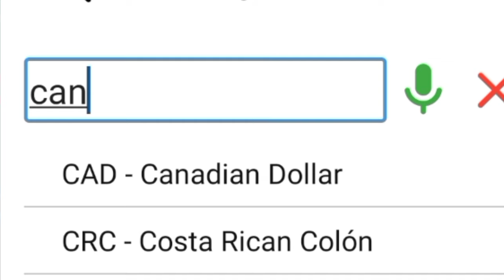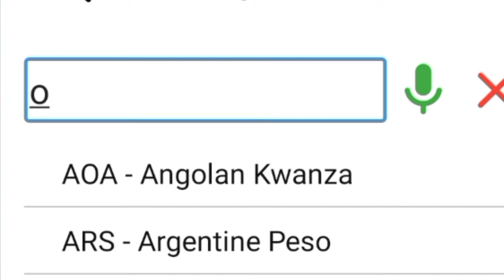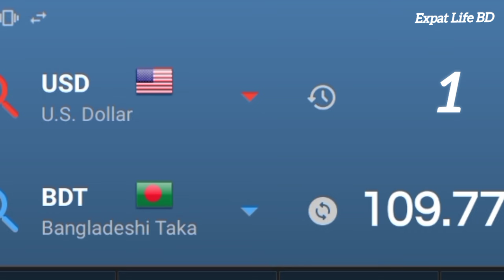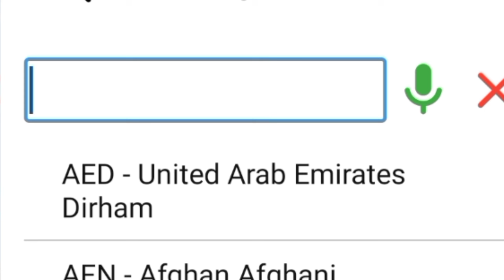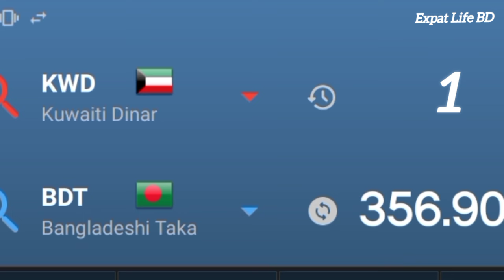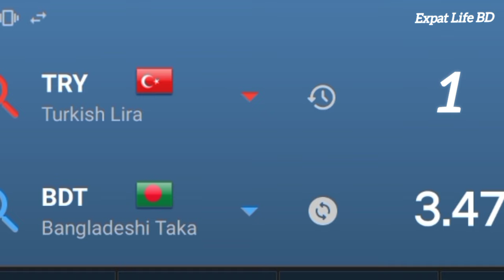বেড়ে চলছে বিশ্বের বিভিন্ন দেশের মুদ্রার রেটে? Dollar/Rital/Diraham/Euro/Pounds/Dinar today rate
Aslamualaikum everyone,

বিশ্বের বিভিন্ন দেশের ১ টাকা বাংলাদেশের কত টাকা? world all country money exchange rate BDTমালেশিয়া ১ রিঙ্গিত সমান বাংলাদেশের কত টাকা,? মালেশিয়ার আজকের টাকা রেট? malaysia ringgit to taka

মার্কিন ডলার আজকের টাকা রেট আকাশ ছোঁয়া? us / মার্কিন ১ ডলার সমান বাংলাদেশের কত টাকা? us dollar rate today

সৌদি ১ রিয়াল সমান বাংলাদেশের কত টাকা? সৌদি আরবে আজকের টাকার রেট বেড়েছে? soudi reyal today rate..? Uk / লন্ডনের ১ পাউন্ড সমান বাংলাদেশের কত টাকা? London to taka..? uk pound rate today..? USA ডলার / আমেরিকান ১ ডলার সমান বাংলাদেশর কত টাকা? us dollar to taka..? us dollar rate today..? দুবাইয়ের আজকের টাকার রেট কত? দুবাই ১ দিরহাম = বাংলাদেশের কত টাকা? Today Money Rate Dubai. today money rate soudi arabia

সৌদি আজকের টাকার রেট বেড়েছে? সৌদি ১ রিয়াল বাংলাদেশি কত টাকা? সৌদি আজকের টাকার রেট কত? soudi real rate..?

ওমানি ১ টাকা সামান বাংলাদেশের কত টাকা? ওমানের আজকের টাকা রেট বেড়েছে? omani reyal today rate..? today money rate oman, omani reyal to taka,

বিভিন্ন দেশের টাকায় বাংলাদেশ কত, সৌদি রিয়ালসৌদি রিয়াল রেট বেড়েছে, সৌদি আরব প্রবাসী নিউজ, বাংলাদেশ এক টাকায় কোন দেশে কত টাকা, ডলারের দাম বেড়েছ, সৌদি ১ রিয়ালে বাংলাদেশ কত টাকা, আমেরিকা ১ ডলার কত টাকা, আমেরিকান ১০০ ডলার সমান বাংলাদেশ কত টাকা, লন্ডন ১ টাকা বাংলাদেশ কত টাকা, লন্ডনের ১ পাউন্ড বাংলাদেশের কত টাকা, লন্ডনের ১০০ টাকা বাংলাদেশ কত টাকা, লন্ডনের আজকের টাকার রেট, ব্রিটেনের আজকের টাকার রেট, কাতার ১০০ রিয়াল সমান বাংলাদেশের কত টাকা, মালেশিয়া ১০০ টাকা সমান বাংলাদেশের কত টাকা, রেমিট্যান্স, সৌদি আরব, কাতার, মালেশিয়া, ওমান, দুবাই, আরব আমিরাত, সিঙ্গাপুর, কুয়েত, ফ্রান্স, লন্ডন, ব্রিটেন, আমিরিকান, ইতালি, পর্তুকাল, সৌদি আরব এক রিয়াল সমাম কত, মালেশিয়ার আজকের টাকার রেট কত, দুবাইয়ের আজকের টাকার রেট কত, সিঙ্গাপুর আজকের টাকার রেট কত, কাতারে আজকের টাকার রেট কত, আরব আমিরাত আজকের টাকার রেট কত, ওমানের আজকের টাকার রেট কত, কুয়েত আজকের টাকার রেট কত, বাহরাইন আজকের টাকার রেট কত, ইতালির আজকের টাকার রেট কত, ফ্রান্স আজকের টাকার রেট কত,

লন্ডনের আজকের টাকার রেট কত, আমেরিকারsoudi ajker takar rate, dubai ajker takar rate, omaner ajker takar rate, kuyet ajker takar rate, maleshiya ajker takar rate, itali ajker takar rate, us ajker dolor rate,

বাহরাইন ১ দিনার সমান বাংলাদেশের কত টাকা? আজকের বাহরাইনি টাকার রেট কত? Bahrain dinar to taka..?

বাহরাইন ১ টাকা বাংলাদেশের কত টাকা, bahraini taka to Bangladesh taka কাতারি ১ রিয়াল সমান বাংলাদেশের কত টাকা? কাতারে আজকের টাকার রেট? Qatari reyal to taka today rate, qatari reyal to Bangladeshi taka

ভারতের ১ রুপি সমান বাংলাদেশের কত টাকা? ভারত রুপি এক্সচেঞ্জ বাংলাদেশি টাকা / Indian rupee to taka bd

ভারতের ১০০ টাকা বাংলাদেশের কত টাকা

টাকা বাংলাদেশের কত টাকা সৌদি আজকের টাকার রেট বেড়েছ সৌদি ১ রিয়াল সমান কত টাকা? soudi reyal today money rate, মালেশিয়া ১০০ টাকা বাংলাদেশের কত টাকা, Malaysia ringgit

সৌদি ১০০০ রিয়াল সমান বাংলাদেশের কত টাকা? soudi 1000 riyal to taka

সকল দেশের আজকের টাকার রেট দুবাই, কাতার, সৌদি, ওমান,মালেশিয়া, লন্ডন etc. today money rateদুবাইয়ের ১ দিরহাম বাংলাদেশ কত টাকা? Dubai 1 Dirham to Bangladesh taka?ভারতের ১০০ টাকা বাংলাদেশের কত টাকা কলকাতা ১ টাকা বাংলাদেশের কত টাকা সৌদি আজকের টাকার রেট বেড়েছ সৌদি ১ রিয়াল সমান কত টাকা? soudi reyal today money rate, মালেশিয়া ১০০ টাকা বাংলাদেশের কত টাকা, Malaysia ringgit today money rate Malaysia ringgit to taka Malaysia ajker taka rate, omane ajker taka rate ৫ টি দেশের ১ টাকা বাংলাদেশের কত টাকা? সৌদি, দুবাই, কতার,মালেশিয়া ও ওমান এই দেশের টাকার রেট সৌদি আজকের টাকা রেট | সৌদি ১ রিয়াল সমান বাংলাদেশের কত টাকা?soudi reyal to taka today Soudi reyal